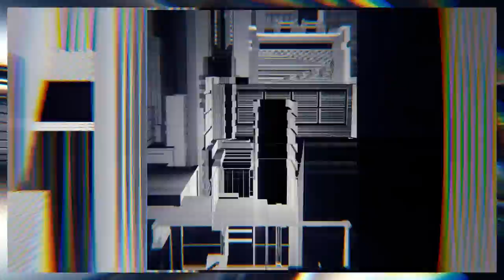Dax J - Universal Future Sound [Monnom Black 26]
Dax J - Universal Future Sound
Utopian Surrealism LP [Monnom Black 025/026]

Dax J’s Utopian Surrealism observes our transition into a new dystopian era. It reflects the strain in distinguishing truth and reality from the ever-growing radicalised networks of global manipulation, whilst extreme polarised realities, AI, deception, and mass poverty stay hidden away as we accelerate into the next stage of evolution.

Utopian Surrealism is Dax J's 3rd studio album, written during quarantine. Inspired by Yuval Noah Harari’s book Sapiens.

Album Sampler Released June 11 2021
Full Album Released late Summer 2021

Tracklist
Album Sampler
01. Universal Future Sound
02. Simulated Reality (Terafactory AI Electronics)
03. Utopian Surrealism

Album
01. Simulated Reality (Terafactory AI Electronics)
02. Universal Future Sound
03. East London Back Alleys (Jungle Techno Mix)
04. Utopian Surrealism
05. The Second Renaissance (Final Dystopia)
06. Industrial Cyber Technologies
07. Opioiding (Fentanyl Mix)
08. None The Wiser
09. Fractalize
10. Anthropic Demise

Video By Dylan Cote
Mastered by Matt Colton @ Metropolis London
Vinyl Cut by Simon@The Exchange London